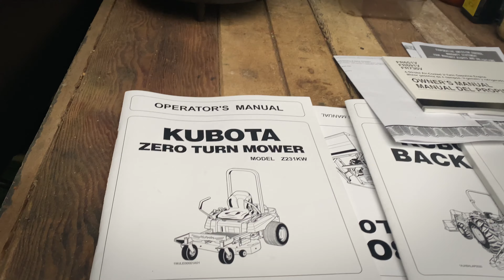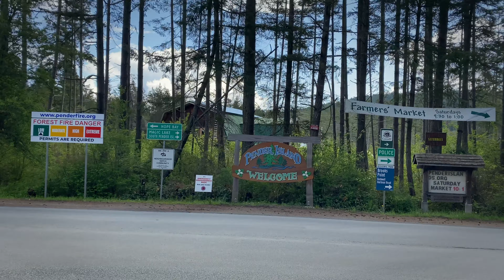Ep. 4 - Bring on the Machines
Tractors, lawnmowers, and diesel tanks— not the typical trade tools for professional chefs!

This week, Swich and Rouxbe Cooking School co-founder Joe Girard is getting to work on the gorgeous—and very remote—Pender Island farm he and Dawn Thomas (Swich and Rouxbe cofounder) recently purchased. There’s nothing like island life, but turning the property into a home is no small feat!

Join Joe as he shares his top secrets on how to give avocados a major upgrade and shows us how to put together a deliciously healthy plant-based dinner that’s perfect for outdoor life!

We also get a firsthand view into the work that goes into setting up a farm as Joe brings us along on a major project: building a deck. Has Joe ever built a deck before? No. Is that going to stop him from giving it a shot? Absolutely not! Just like cooking, he knows that the more time he spends, the easier it will become.

Ultimately, Joe and Dawn’s move to Pender Island is a part of their mission to make the most of each moment—and they just might inspire you to do the same.